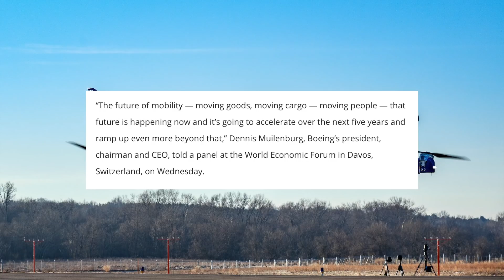Boeing's New Flying Car is Airborne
• AviationToday Series

In this episode, we discuss Boeing's brand new autonomous flying car prototype, it's first test flight, some specifications behind the aircraft, as well as a brief outlook on what the future of aviation may hold. Enjoy!

CREDIT:
Boeing

• Created using iMovie
• Pure Aviation 2019